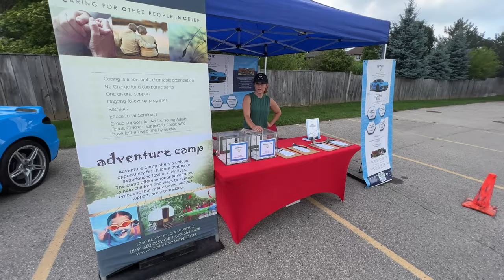New HF7 Vossen Wheels / Color sets the tone / Pinstripes & Colour matching accents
Intro 0:00
Coping Corvette 0:49
Vossen HF7 2:45
Black Rose Metallic 7:14
Cruiser Z07 9:30
Accelerate Yellow 20:25
Newfie PPF Decals 23:29
Silver Flare 32:00
Custom Red Engine cover 34:00
C6 ZR1 36:14

Finch Chevrolet
640 Wonderland Rd N.
London, On
N6H3E5
Canada